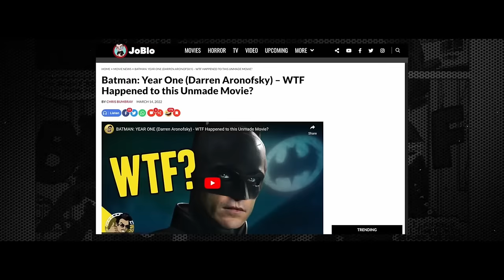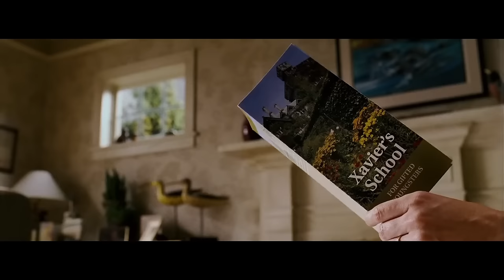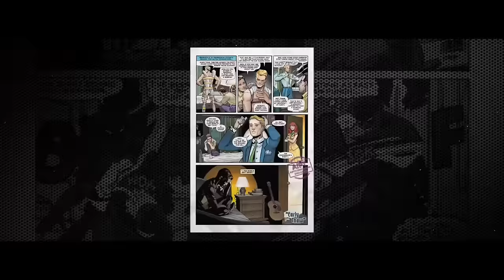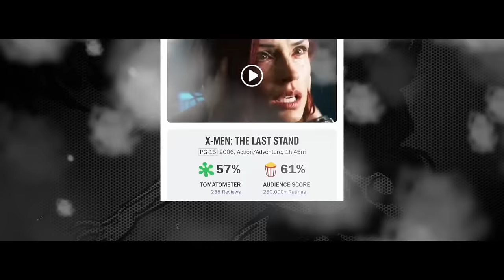X-MEN: THE LAST STAND, $400M en taquilla, ¿Pero a qué costo?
Brett Ratner y X-Men: The Last Stand. ¿Por dónde empezar? Fue el primer (pero no el último) intento de FOX para adaptar la saga de Dark Phoenix, pero estuvo plagado de drama tras bambalinas. Bryan Singer, quien había dirigido las dos primeras películas de X-MEN, abandonó la serie para hacer Superman Returns, y el estudio, en una decisión espectacularmente mal aconsejada, contrató a Brett Ratner para reemplazarlo. El resultado fue una película tan espectacularmente mala que el escritor, Simon Kinberg, intentó redimirse escribiendo y dirigiendo su propia versión de Dark Phoenix, ¡que de alguna manera terminó siendo igual de mala! ¿Lo único bueno? Kelsey Grammer es un BEAST [Bestia] perfectamente interpretado. Pero, por lo demás, uf, prepárate para adentrarte en una de las peores películas de superhéroes jamás hechas.